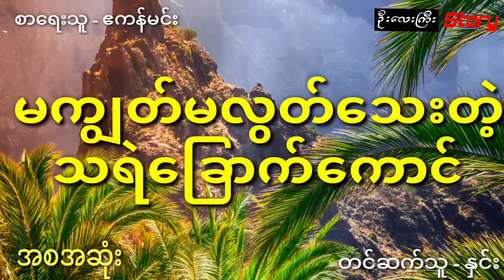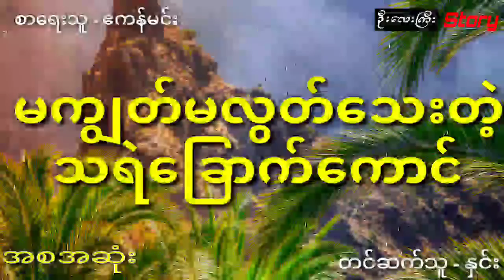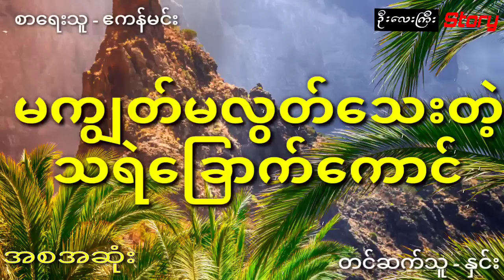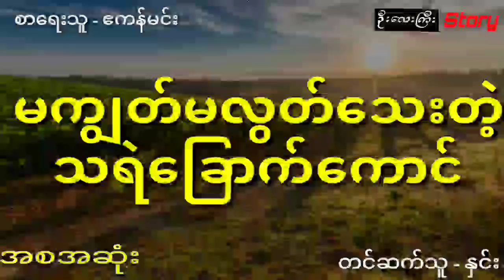လင်ဖြစ်သူအပေါ်ဖောက်ပြန်တဲ့အကြောင်းသမီးသိသွားလို့ လုပ်ကြံလိုက်တဲ့မိခင်ကြီးရဲ့ဝိညာဥ်ဆိုး (အစအဆုံး)